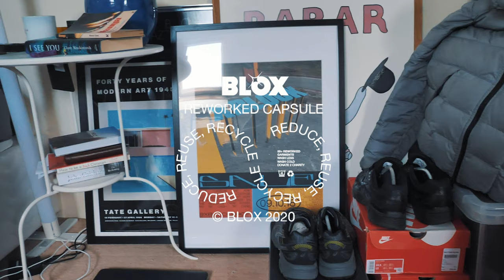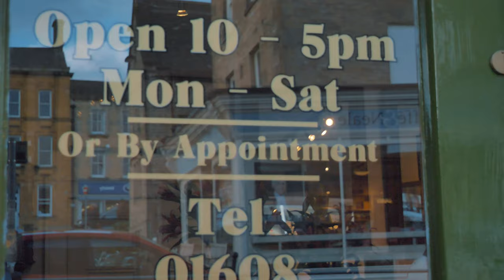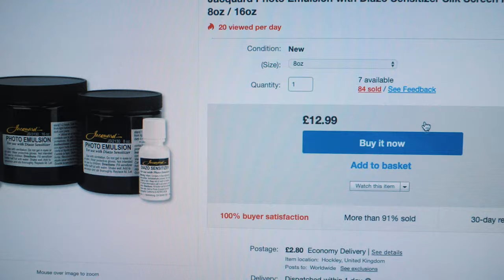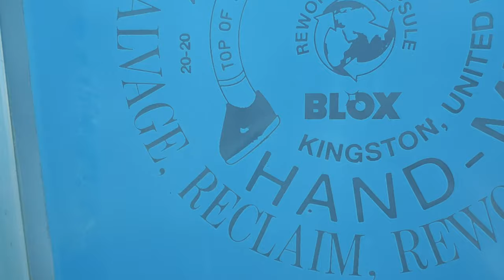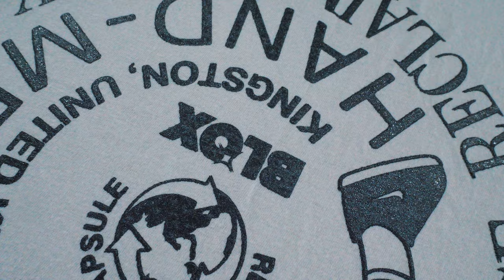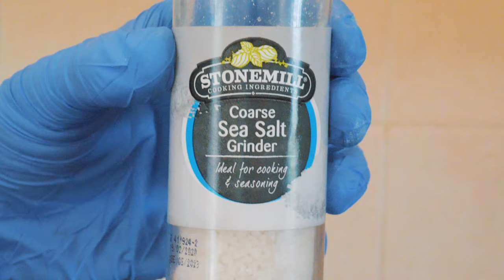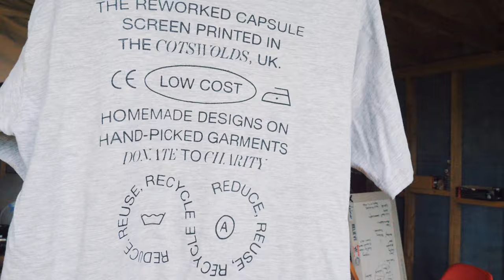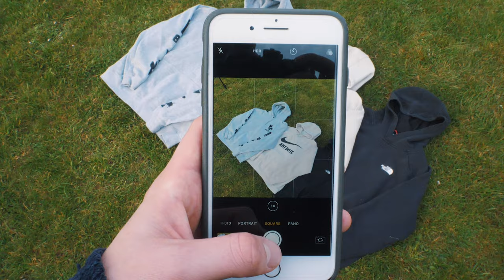SCREEN PRINTING MY DESIGNS ON TO VINTAGE CLOTHING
Reworked Capsule by BLOX

A short video about how I made own screen printing press during lockdown.

'The Reworked Capsule includes over 50 second-hand, high quality pieces of clothing. We have screen printed our designs on to each of these pieces to encourage everyone to reclaim, rework and reuse in today’s fast-fashion lead world.'

Thank you to Archi Silas for letting me use a couple of his tunes.